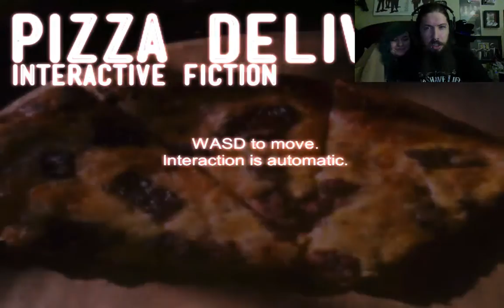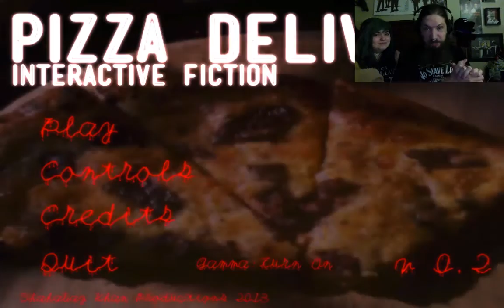Matt & Lexie play: Pizza Delivery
Hope you enjoy us playing Pizza Delivery, Please be sure to thumbs up, favorite, and share!